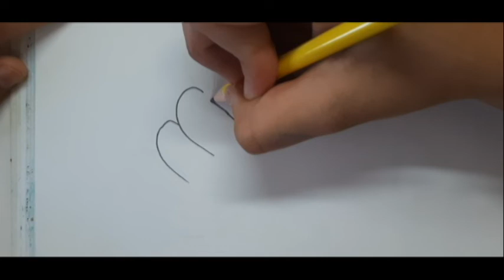Very Easy Drawing For Kids# How to draw Teddy Bear,Santa Claus, Hand & Ganesh ji/Ritika`s Ideas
Very Easy Drawing for kids/ How to Draw Teddy Bear,Santa Claus, Ganesh and Hand
Hi Everyone, Welcome to my you tube channel
Today i am going to share with you very simple and easy dawing. Learn how to draw Teddy Bear, Santa claus,Ganesh ji,And Hand. Hope you like it friends.